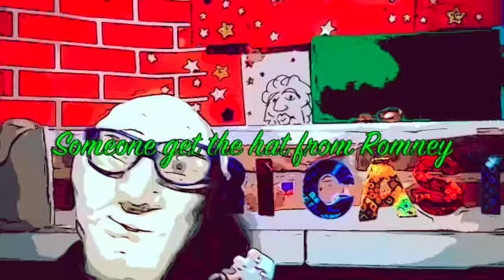My Big Knish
After a gob-smacking win in the Georgia Senate race and the turnover of Senate control top the D party, new first-ever millennial Senator Jon Osoff brings his unexpected flavor to Congress while Rudy Guiliani, Steve Bannon and Roger Stone try to troll him.
Twin sister Trudy Giuliani unsuccessfully mediates as always.
Then show co-host Sen Mitt Romney drops by at the end. IGNORE